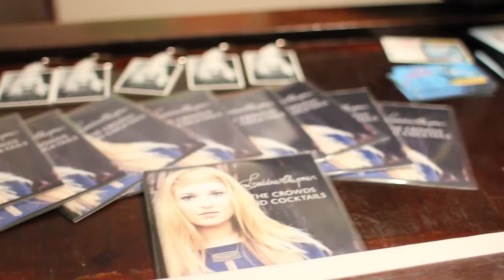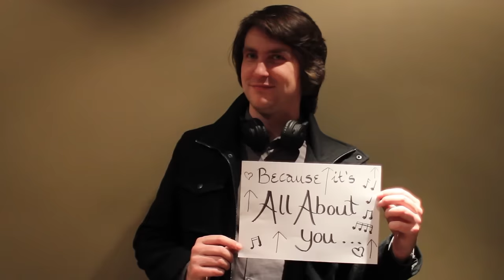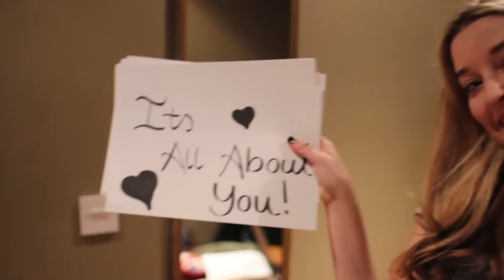Leddra Chapman - All About You (Official Video)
🎉 Want to join an online listening party for the new album? 🎉

All you have to do is:

-Share your fav version of What If I on Facebook, Instagram, TikTok or X.
-Share why it’s your favourite.
-Tag me and use the hashtag whatifi.

All participants will receive an exclusive invite to the online listening party before its official release! 🎶✨ ** Here are the tour dates for The Third Love Tour this November !  :D

19th Crown Merthyr (link coming very soon)
20th Phoenix Exeter

This is the official music video for All About You, which is currently Record of The Week on Radio 2 (Week commencing 11th March 2013)

This video was filmed during the sold-out January tour and features many of you I met along the way. :)

This is one of 5 songs on my new EP- 'The Crowds and Cocktails.'

LC xxx